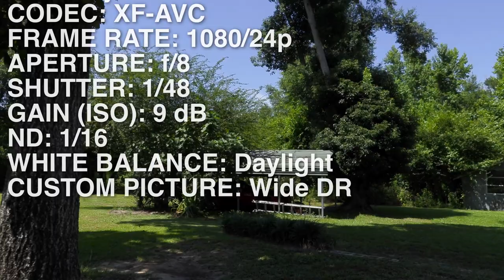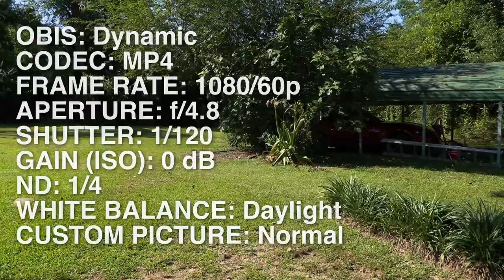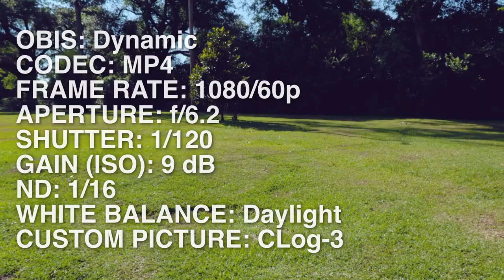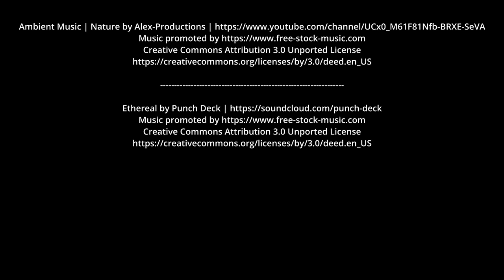Canon XF400 Dynamic Stabilization Test (Handheld)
In this video, Brian shares handheld footage shot on the Canon XF400 in Dynamic Stabilization mode.